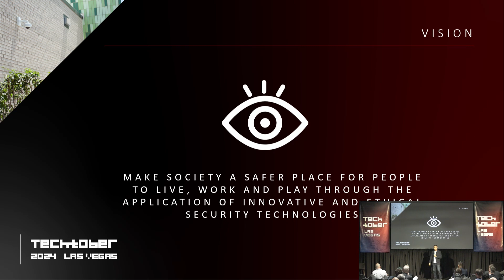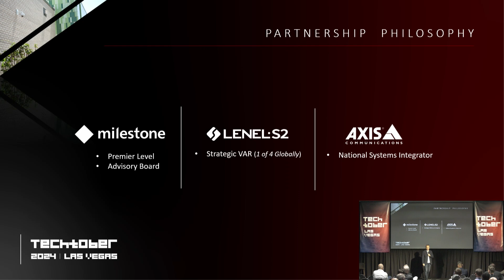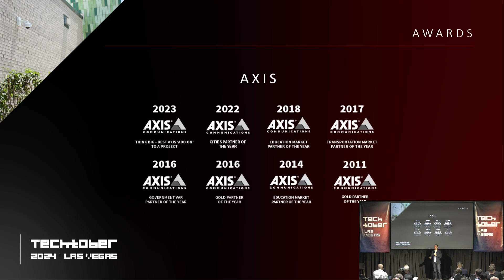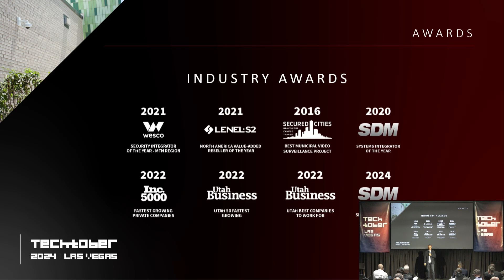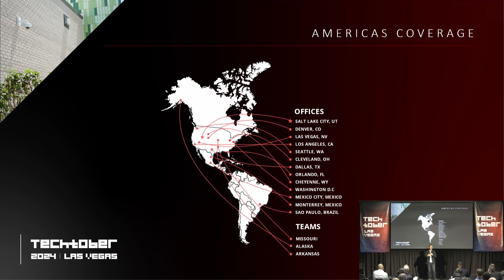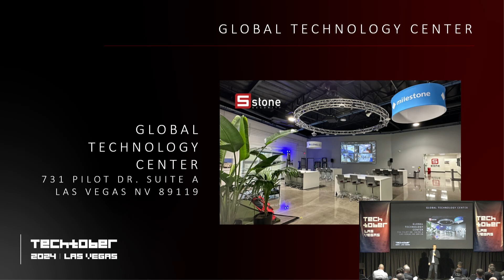Techtober 2024: Welcome & Opening Remarks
Join Stone Security's CEO, Brent Edmunds, as he recaps Stone's vision, mission, and growth.